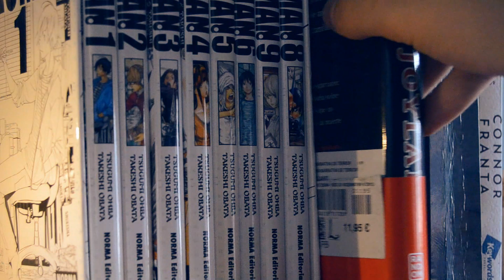VERANO - Dhante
Las expectativas vs. la realidad del verano.